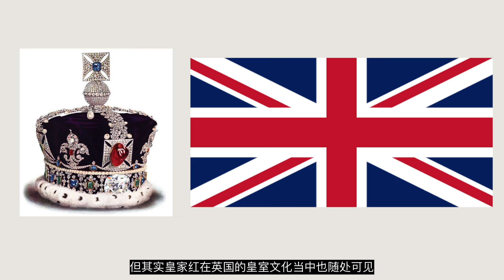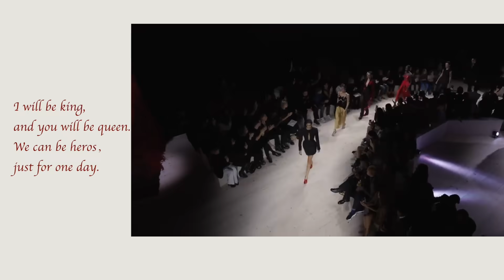超模落淚謝幕，設計師黃金時代的天鵝輓歌...深度解析「Alexander McQueen 2024春夏女裝秀」- AHA LOLO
Alexander McQueen現任設計師的最後一秀，會給大家帶來什麼不一樣的驚喜嗎？

▌推薦影片

WeChat：AHALOLO-info
新浪微博：lolo-may/阿虫合没有事业线